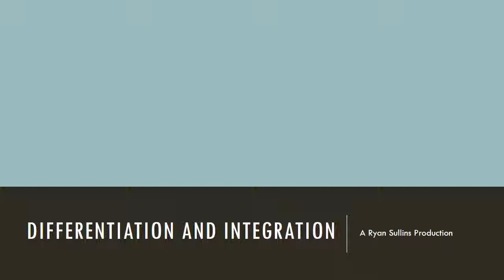Differentiation and Integration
Ryan S Sullins, Andrew S Schroeder, Michael K Krause, Douglas M Machado